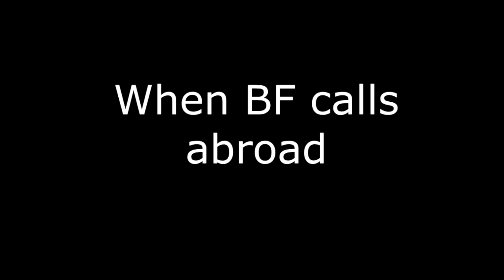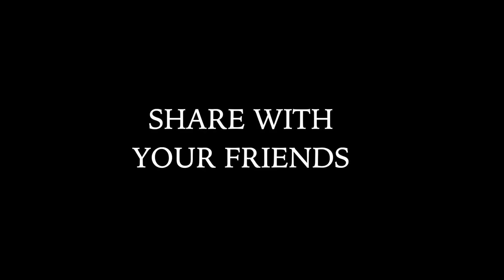FOREIGN GIRLS vs INDIAN GIRLS || SUKRITI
See how girls behave differently abroad and in India!